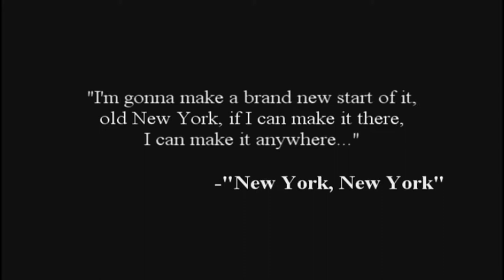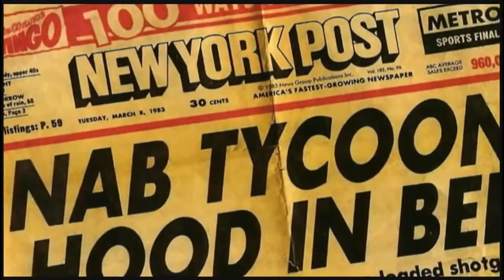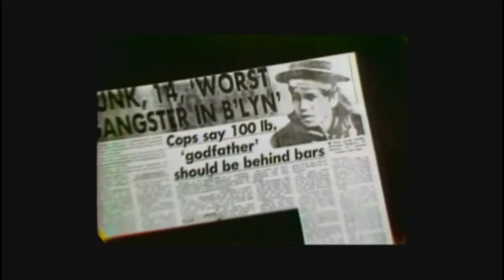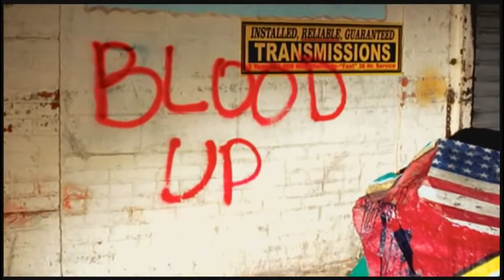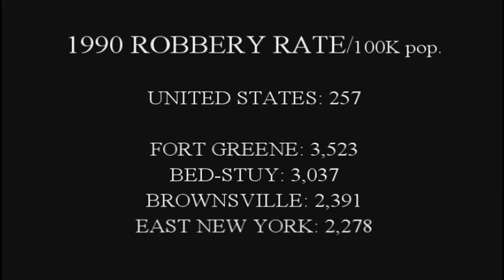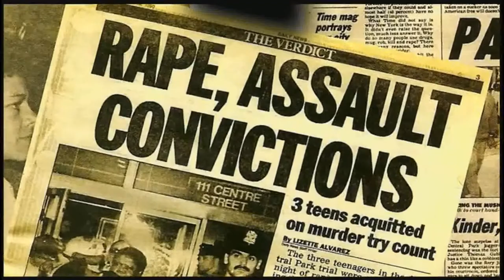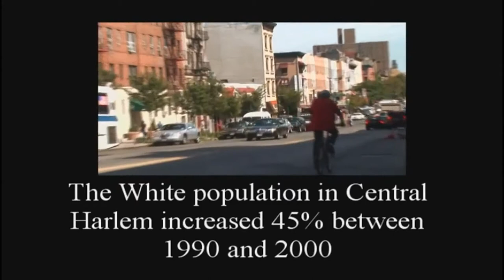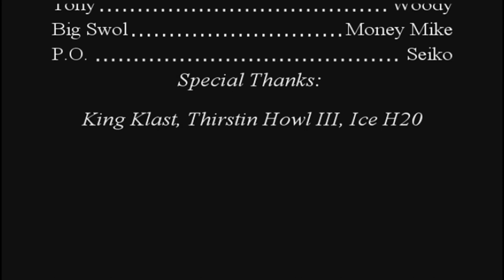New York Crime DocuDrama Full Movie HD